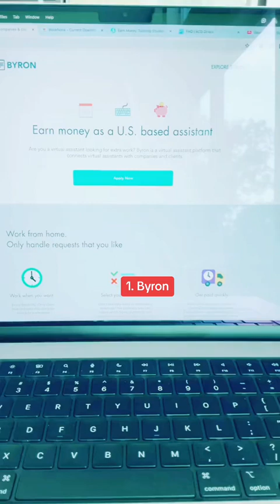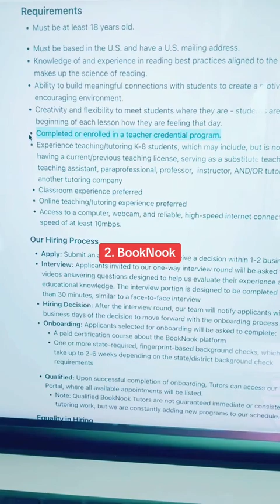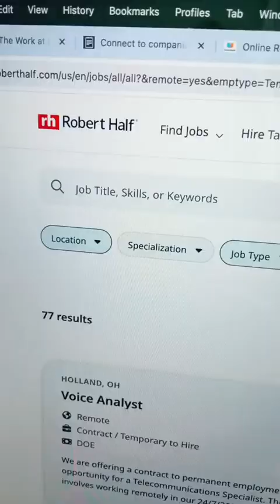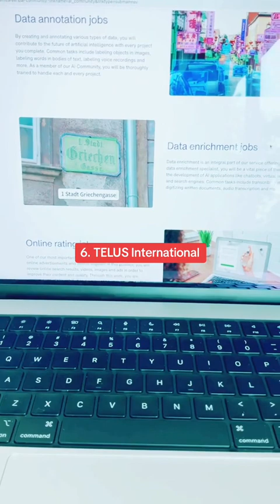Part-Time Online Summer Jobs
Part-time work from home summer jobs! Companies include Byron, BookNook, Studypool, ACD Direct, Robert Half, and TELUS International. You can apply directly on their websites. For more remote job leads like these, head to The Work at Home Woman.